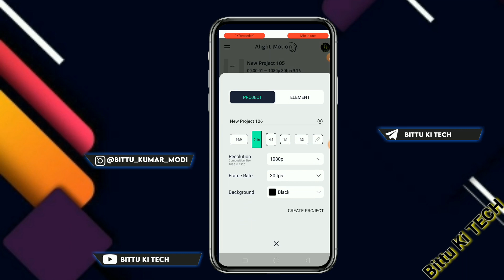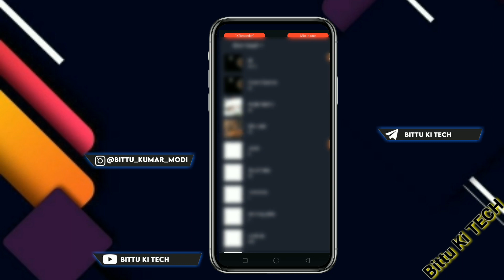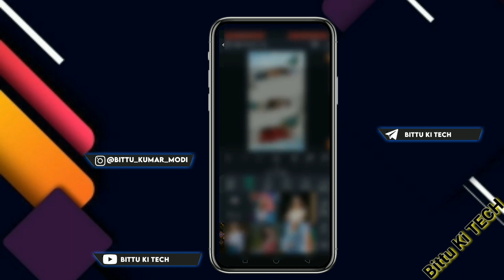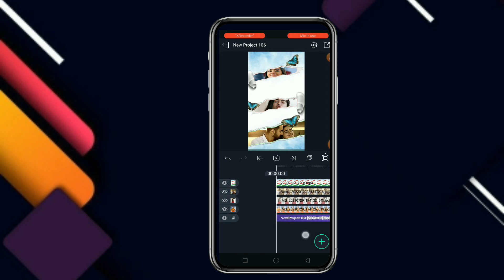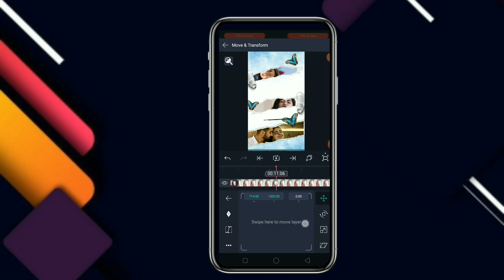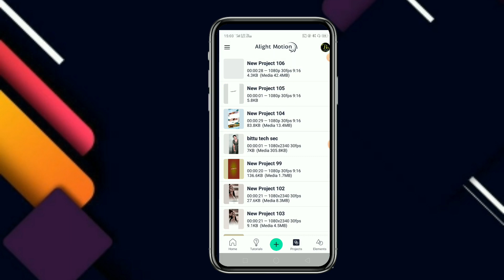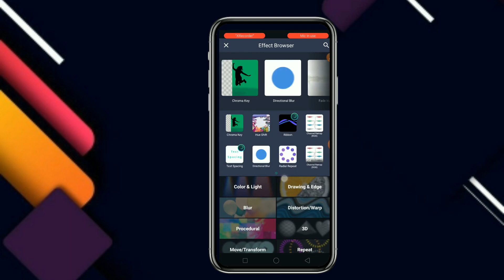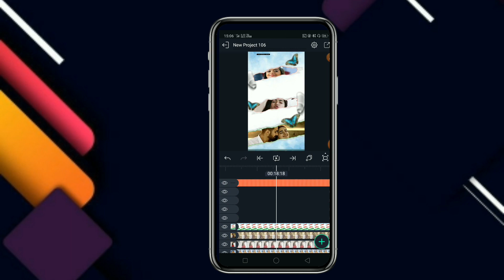🔥alight motion lyric editing tutorial| New Trend Lyrical Status Editing Marathi Editing |HrutaManas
Alight motion
   XML FILE

Metreal PNG image..

Font link 🔗🖇️
Ur.Name BITTU ki Tech
How-to download All Metreal

alight motion
lyrical Editing
text transform

Bittukitech
alight motion
 alight motion
 lyrical Editing
 text transform
🔸Tags 🔸

Music Credit Audo library